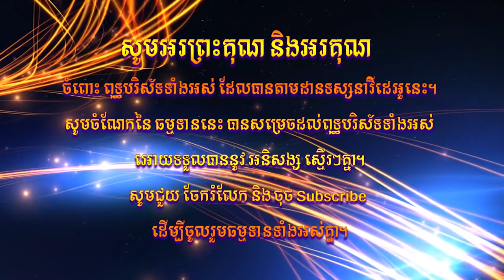ទូរទស្សន៍ មេត្តា កម្មវិធីបង្រៀនព្រះធម៌ ពីវត្តមហាមន្រ្តី ថ្ងៃ 03 កក្តដា 2019